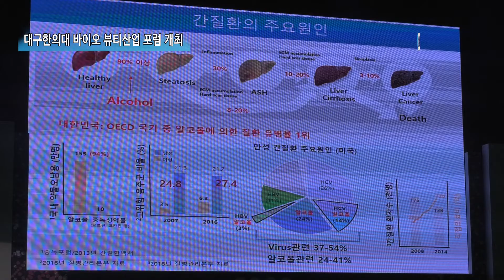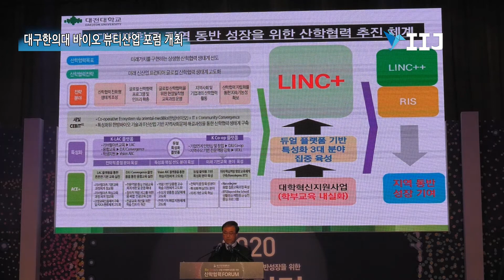[IIJ ]대구한의대 바이오 뷰티산업 포럼 개최, 지역산업 혁신 주도 대학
[국제i저널=대구 이순호, 김민제 기자] 대구한의대학교(총장 변창훈)는 17일 인터불고호텔 컨벤션홀에서 대구광역시장, 경상북도지사, 경산시장 및 기업관계자 등 560명이 참석한 가운데 “Bio Beauty산업 지역 동반성장을 위한 산학협력 포럼”을 개최하고, 대구·경북 K-뷰티 산업육성을 추진한 성과를 공유했다.

특히 이날 행사에는 지자체뿐만 아니라 대구가톨릭대학교, 경일대학교, 대경대학교, 대구보건대학교 등 지역대학들이 함께 참여하여 Bio Beauty산업을 통한 동반성장 의지에 힘을 보탰다.

대구한의대학교는 2010년부터 경상북도 및 경산시와 공동으로 대구R&D특구(경산시 유곡동 일원)를 중심으로 Bio Beauty산업 산학협력 생태계를 조성하고 있다. 이에 대구한의대는 지자체, 기업 및 지역사회와 연계하여 Bio Beauty 산업분야의 창업, 공동기술개발, 연계교육과정 운영 및 글로벌 진출 지원 등 다양한 지역사회와 협업 활동을 전개하고 있다.

또한, 대구시와 공동으로 통합의료진흥원 전인병원 및 대구테크노파크 한방산업지원센터 운영에도 긴밀한 협업 체계를 구축하고 있다.

그 결과 대구한의대가 위탁운영 중인 경상북도 화장품 브랜드 클루엔코(CLEWNCO) 참여 기업들의 최근 3년간 국내외 매출이 10배 신장하는 괄목할 만한 성과들 내고 있으며, 이는 경산시의 새로운 먹거리로 주목받고 있다.

이러한 산학협력 성과를 지역사회와 공유 및 확산하기 위해 가진 이번 산학협력 포럼 대구한의대학교의 산학협력성과발표, DHU 바이오·뷰티 창업 펀드 조성추진식, 산학협력 유공 기업 및 협의체·교원·학생 시상, 지역·대학의 동반성장 선포식 등의 순으로 진행되었다.

1부 식전행사에서는 대학의 연구 성과 확산을 통한 산학협력 활성화를 위해 ▲산학협력 성과 전시회 ▲IPP사업 성과 발표 및 수료식 ▲경상북도 K-뷰티 기업 간담회 및 IR 설명회 ▲산학협력 R&D 활성화 포럼 ▲대구뷰티수출협의회 상생발전을 위한 간담회 ▲LINC+ 기업지원사업 설명회 등을 가졌다.

이어진 공식행사에서는 △전국대학부총장협의회 박충화 회장의 지역 동반성장을 위한 산학협력 방향 이라는 주제로 기조연설 △박수진 미래산학융합본부장의 대구한의대 산학협력 성과 발표 △강현재 K-Beauty 융복합산업 육성사업단장의 경상북도 K-Beauty사업 성과 발표 △대구의료관광진흥원 김승호 본부장의 K-Beauty와 의료관광의 성공사례 및 발전방향 발표 △전경련 중소기업협력센터 박철한 소장의 전경련 중소기업지원 우수 사례를 각각 발표했다.

또한, DHU 바이오뷰티 창업펀드 조성을 위해 대학동문회, 투자회사, 지역사회 등이 참여하여 10억원의 투자금액을 약정하였고, 이를 2022년까지 200억 규모로 확대하여 지역 Bio Beauty 중소기업 성장을 견인해 나갈 계획이다.

변창훈 총장은 “우리 대학은 한의학의 산업화를 위해 대학 내 축적된 기술역량을 기반으로 BIO BEAUTY 산업 지자체, 지역 대학, 기업 및 지역사회와 긴밀한 상생협력 체계 구축을 통해 다양한 성과를 창출하고 있다. 특히 오늘 포럼을 계기로 Bio Beauty 창업펀드 200억 조성을 추진하고, 지역창업 생태계 고도화 및 양질의 일자리 창출 등 지역사회 발전에 좀 더 이바지할 수 있도록 대학의 책무를 다할 생각이다. 또한 지역사회 및 지역산업과의 협업에 기반을 둔 산학연계 교육을 통해 맞춤형 인재를 양성하고, 이를 통해 대학과 지역기업, 지역사회가 함께 동반성장하는 지속가능한 일체형 산학협력 생태계를 조성하여 지역사회 발전에 최선의 노력을 다하겠다.”고 말했다.